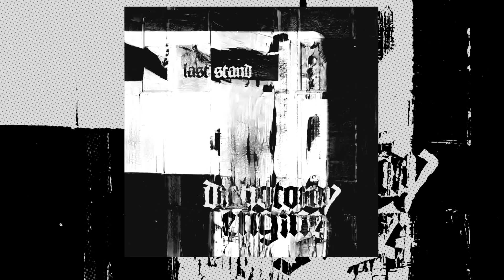Dichotomy Engine - Collapse into Silence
Dichotomy Engine - Collapse into Silence is track from album "Last Stand".